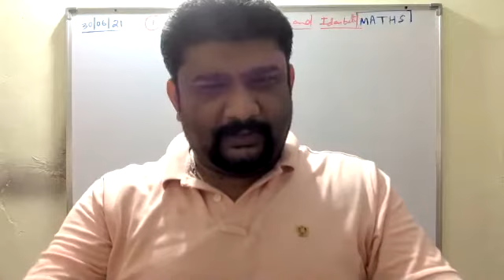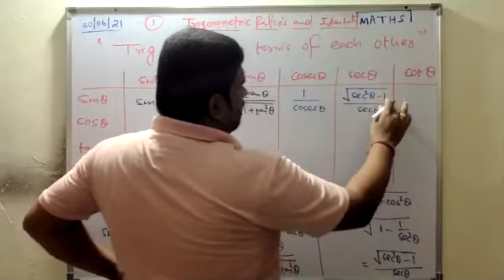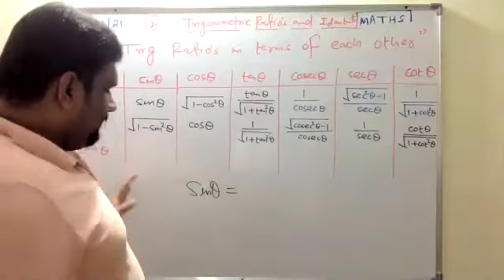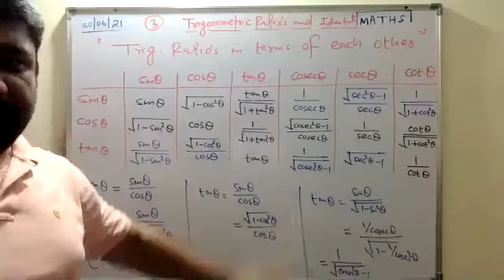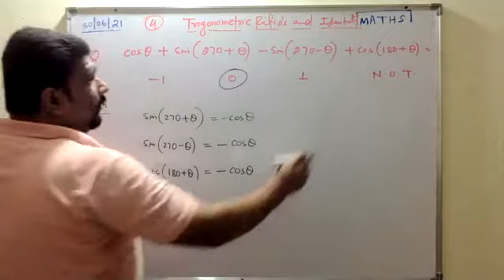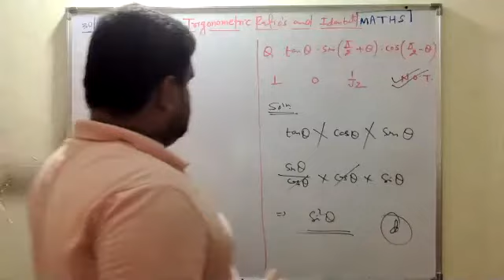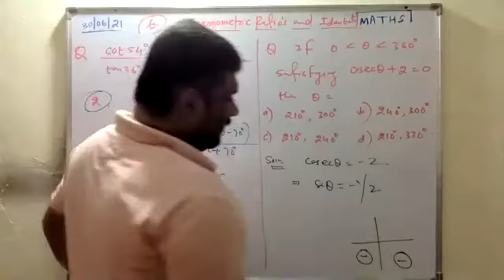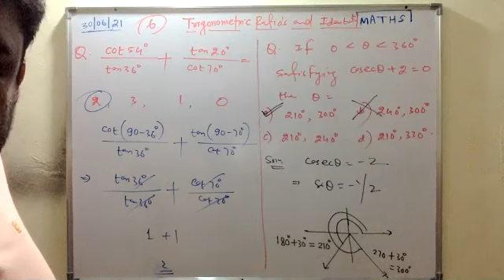Trigonometric Ratios In Terms Of Each Other(30- 06- 2021)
Maths-11 TRIGONOMETRIC RATIOS & IDENTITIES